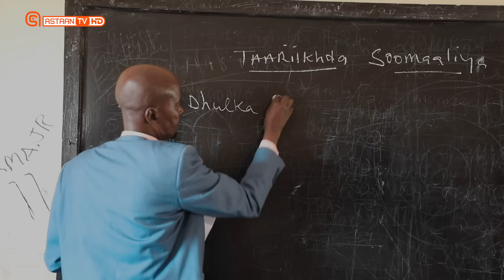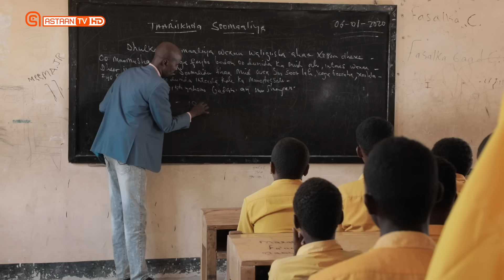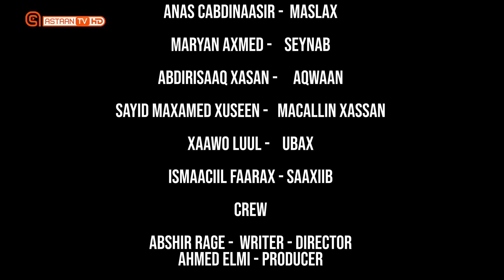Short Film Walaal Waalid Ah | Astaan HD 2020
Xuquuqda Muuqaalkaan Waxey Gaar u tahay Astaan.